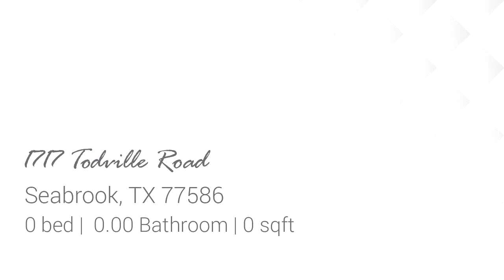Lots And Land for sale in Seabrook, TX - 1717 Todville Road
FEELS LIKE HOME  Lovely palm tree lined, re-graded .44 acre tract in Old Seabrook includes a gated concrete driveway and is just waiting for you to build your new family bay home. Offering panoramic Galveston Bay views, the property also has direct north lagoon access with pilings in place for a permitted pier on the back lot. Existing loft style garage has approx 3 high concrete retaining walls, electric wiring, and lots of upper level storage. Well designed flow-thru perimeter fencing has concrete foot rails as well. Double front lots provide 100 along Todville Road go back 125, with additional 48x128 3rd lot in back. City water/sewer taps are already in place for building. Soon you will be enjoying this coastal communitys famous breezes along with its jaw dropping sunrises and sunsets every day. Youll even have your own private viewing area for Kemah Boardwalks Friday night fireworks displays every June and July.

Bedrooms: 0
Bathrooms: 0.00
Square Feet: 0
Price: $260,000